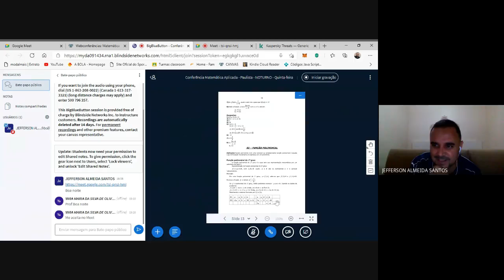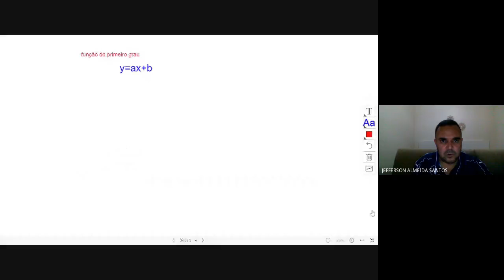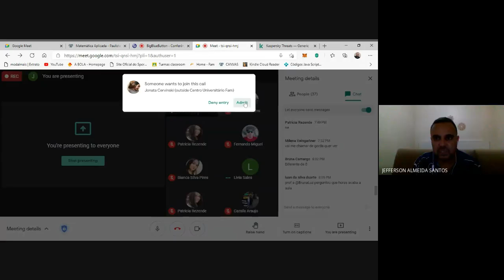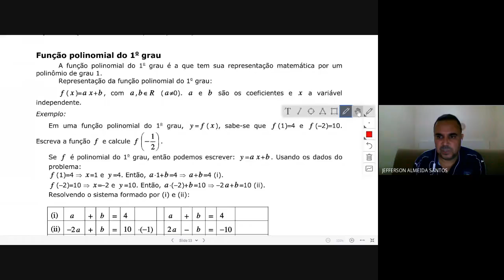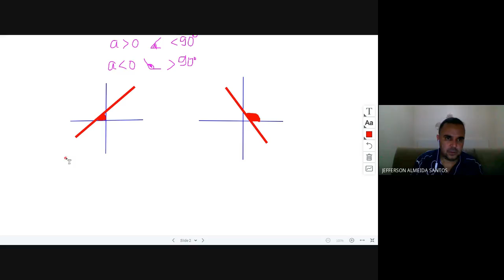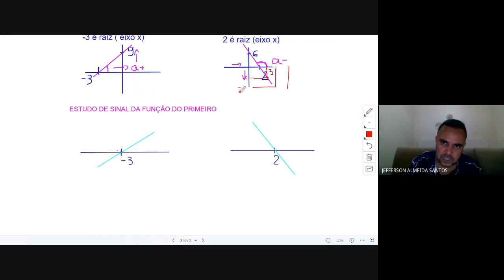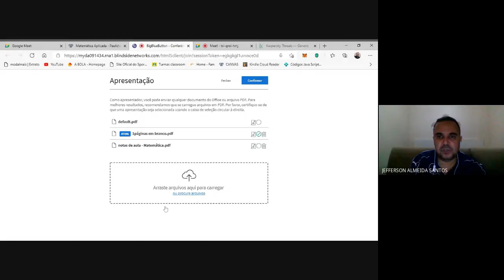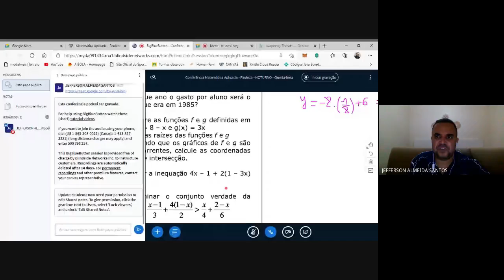MATEMATICA APLICADA 2021 03 04